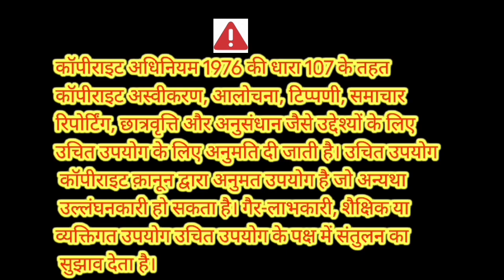इच्छाधारी नागिन की कहानी|किसान और नाग की कहानी|ichchhadhari nagin ki kahani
नागिन का बदला कहानी
नागिन का बदला
नागिन कहानी
नागिन नाग वाली कहानी
नागिन
नागिन का बदला कहानी हिंदी
 नाग नागिन कहानी
nagmdmani
nag nagin ki kahani
nagin
naagin kahani
nagin kahani
nagin ki kahani
nagin ka badla
nagin ka badla kahani
nagin ka badla kahani hindi

समय की कीमत,गौतम बुद्ध ने बताई समय की कीमत,समय की कीमत (importance of time),समय की कीमत guidance by avadh ojha sir,समय की कीमत न समझने वाले जरूर सुने ये कथा,समय,समय की कीमत न समझने का परिणाम क्या होता है,वक़्त की कीमत,समय की कीमत ना समझने वाले एक बार ज़रूर सुनें ये प्रसंग,समय क्या है,समय का महत्व,समय का दुरपयोग,समय का महत्व क्या है,जीवन में समय का महत्व,गौतम बुद्ध ने बताया समय का मूल्य

Hindi Kahani | Moral Stories | Bedtime Stories |
Hindi Kahaniya Gareeb Ki Barish | Hindi
Kahani | Hindi Stories | Moral Stories | Hindi
Kahaniya | Fairy tales | Hindi Fairy tales|
Stories in Hindi | Hindi Story | Story in Hindi |
Kahaniyan in Hindi | Gareeb ka Ghar | Garibi ki
Kahaniyan |Bedtime Stories | Bedtime Moral
Stories | KahaniyanMoral story | kahani| Hindi
Inspirational story | Hindi Story |Hindi
motivational story | Stories | Hindi lStories
funny hindi kahaniya | Emotional Story | Heart
touching story | motivational quotes

Motivational quotes
suvichar kahani

Hindi Stories LIKE|SHARE|AND|SUB
SCRIBE